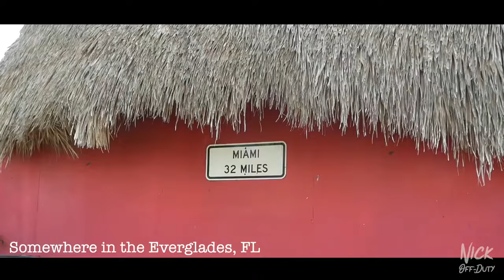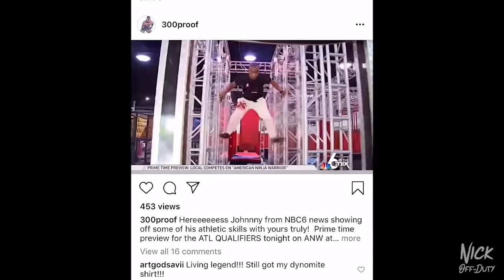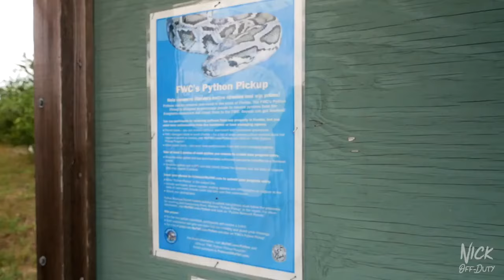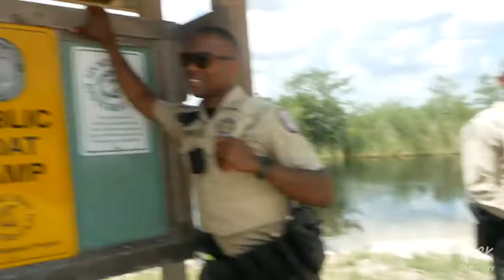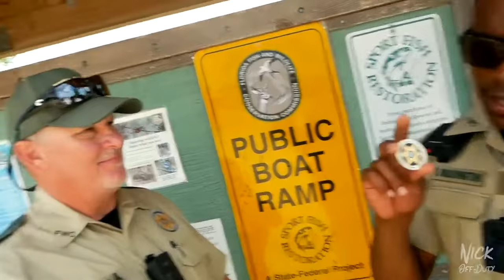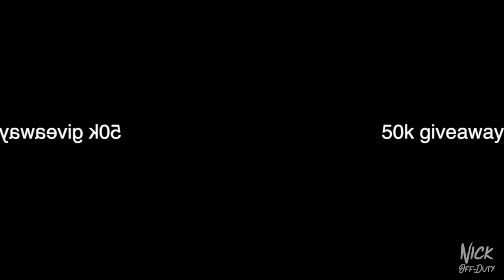POLICE CARS - FWC POLICE AIRBOAT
Did you know airboats can drive on land???